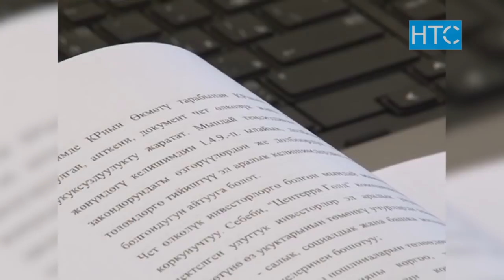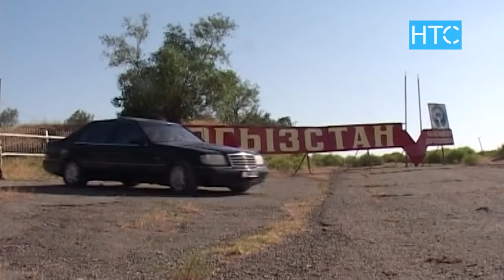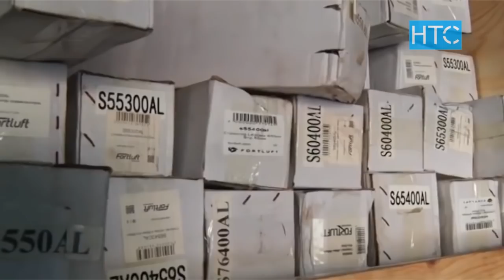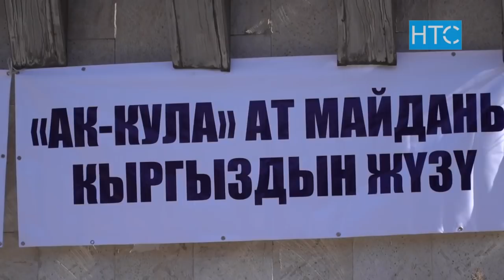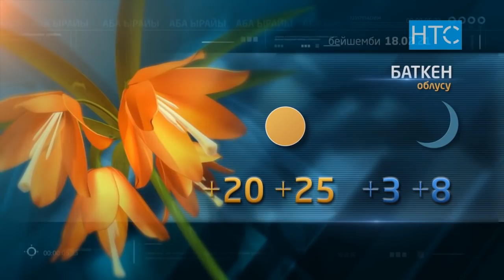Жаңылыктар / 17.02.21 / Кечки чыгарылыш - 21.30 / НТС /